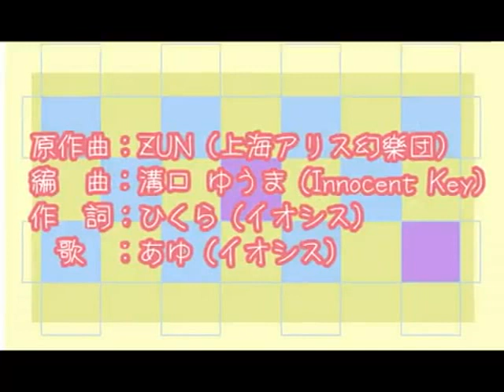【Touhou IOSYS PV】Dolls Play "お人形遊び" 【東方】【HQ】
【IOSYS】お人形遊び【東方PV】
Source From flash:

お人形遊び
原曲：人形裁判 ～ 人の形弄びし少女 , プラスチックマインド , the Grimoire of Alice
編曲：溝口 ゆうま (Innocent Key)
作詞：ひくら
ボーカル：あゆ
FLASH：まく(「娯楽」依存症)

Alt tags: Marisa Karisame Alice Margatroid Shanghai